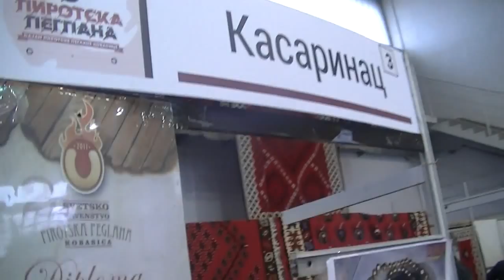Kasarinac- pobednik sajma 31. 01. 2015.